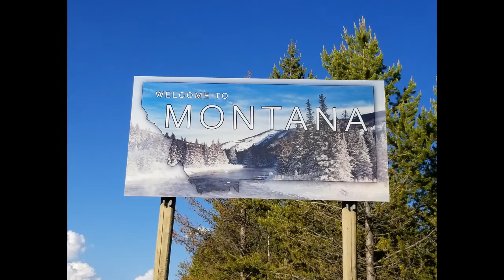2020 0704 Caribou–Targhee National Forest in East Idaho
Caribou–Targhee National Forest in East Idaho near Island Park.